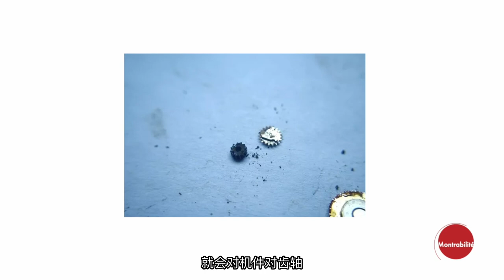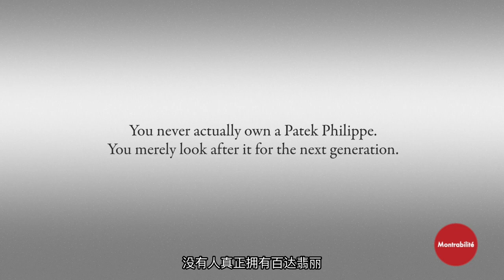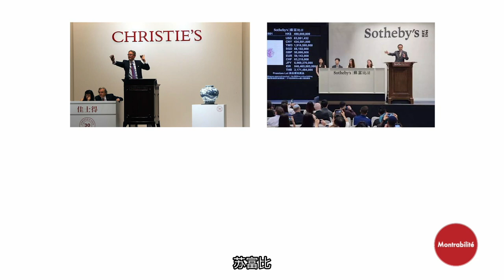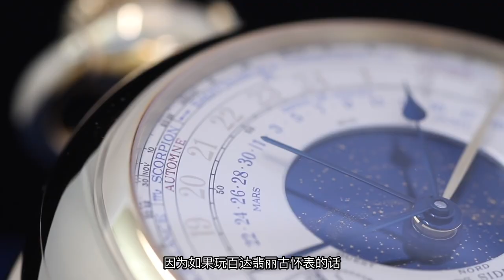【解读百达翡丽】第5期 维修与保养经验分享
【解读#百达翡丽】第5期 维修 与